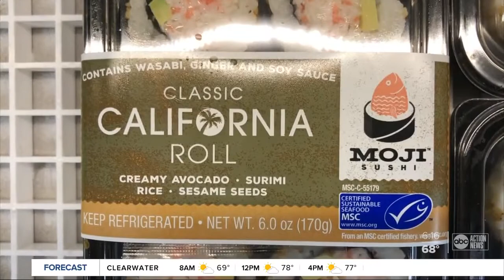Local students love newest cafeteria menu item: California sushi rolls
Grade schoolers in Hillsborough County are loving the newest menu item being offered in select cafeterias: California sushi rolls. Story